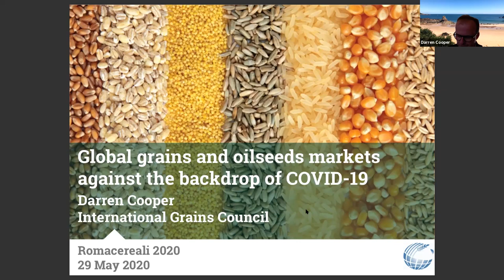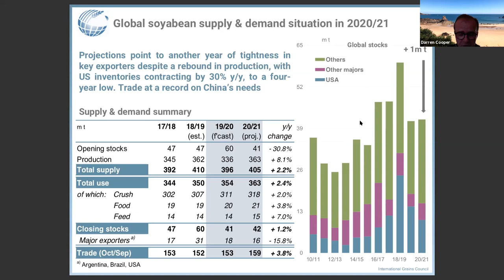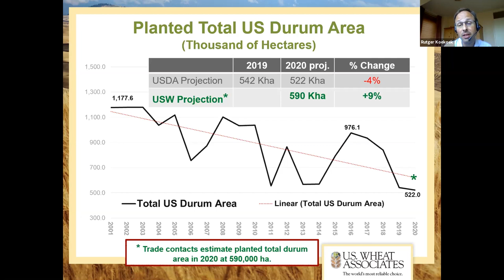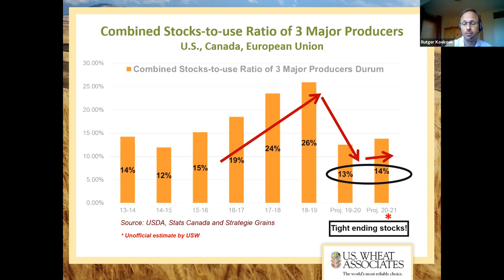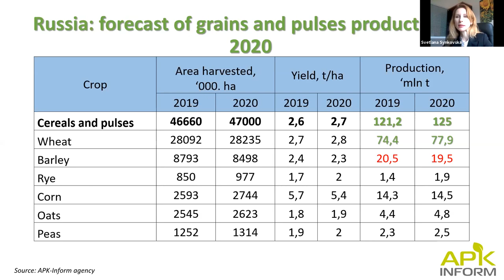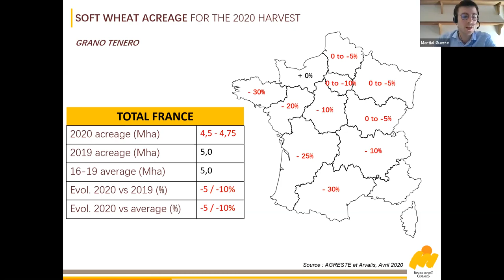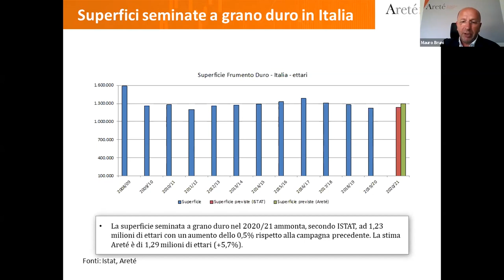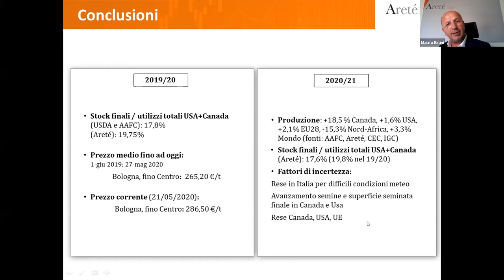Romacereali 2020 - versione in lingua originale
Il 29 maggio 2020 si è tenuta, con modalità webinar,  la XIII edizione di Romacereali, meeting internazionale sulla filiera cerealicola.